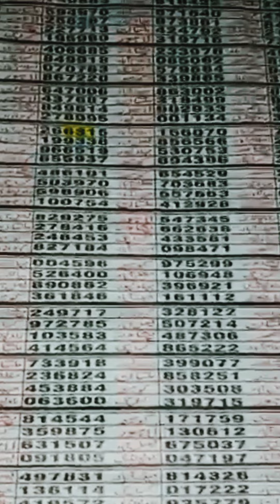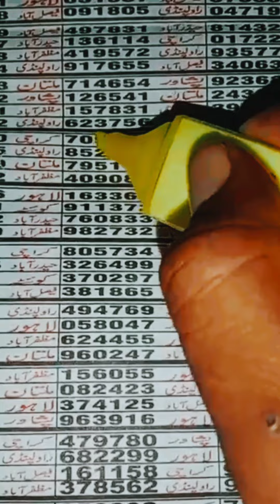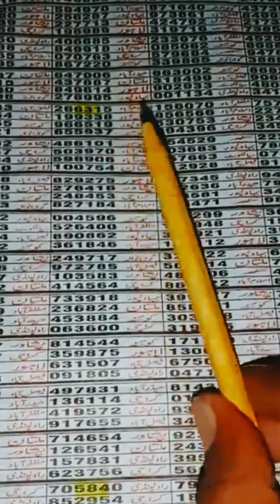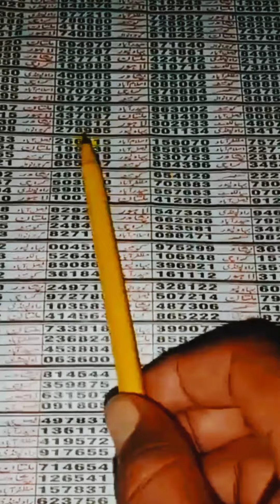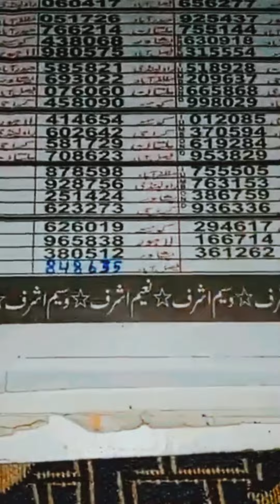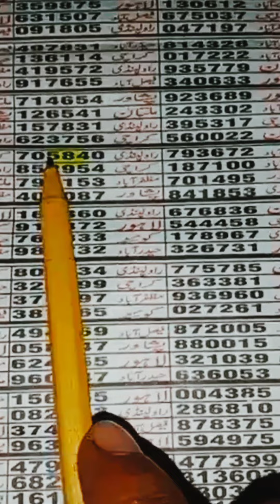Final Target 2 Tandola 40,000 Prize Bond | Premium Prize Bond Draw Routine Karachi | Final Short Gam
Final Target 2 Tandola 40,000 Prize Bond | Premium Prize Bond Draw Routine Karachi | Final Short Game 11,12,2023 prizebond40000 prizebonddraw prizebond 40000prizebond newprizebond prizebondresulte prizebondschedule2024 prizebondresulte prizebondguesspaper newguesspaper guesspaper todayinfoworld prize-bond

40,000 Premium Prize Bond Draw
Prize Bond Draw Saalana Guess Paper Prime Photo State

Bond 40000 1st Tandola | Prize Bond 40000 City Karachi | 40000 Bond Formula
40,000 Premium Prize Bond Draw
prize bond 40000 city Karachi 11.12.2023

Karachi 40000 bond Akra routine l Karachi premium bond final game l Karachi bond guess paper
prize bond 40000 karachi
prize bond guess paper 2023
prize bond guru
Thai Lottery 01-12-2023 || Prize Bond 40000 Shehr Karachi 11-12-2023 F akre
01/12/2023 Thai lottery ka guess pakistan prize bond ustad asif lahori farmola calculation

prize bond 40000 Karachi, tandola root,11/12/2023,Thai lottery, thailand lottery,prize
Prize Bond 40000 City Karachi 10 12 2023 prize Bond formula first second FFF
first 4 akray spicial 4 tandolay prize bond 40000 premium karachi date:11:12:2023
prize bond
prize bond 40000 premium
prize bond guess paper
prize bond 40000 premium karachi
40000 prize bond
40000 premium prize bond
40000 prize bond result today
40000 premium prize bond result today
prize bond shahid bhai
bond 40000
prize bond 40000 Karachi guess paper
prize bond guru
prize bond 40000 result
40000 prize bond 2023
today 40000 prize bond
prizeize bond